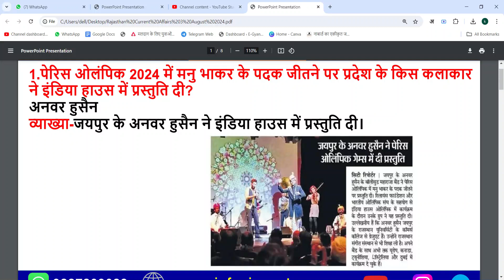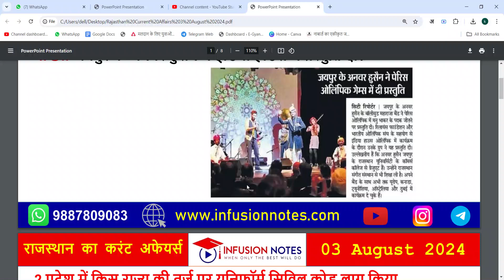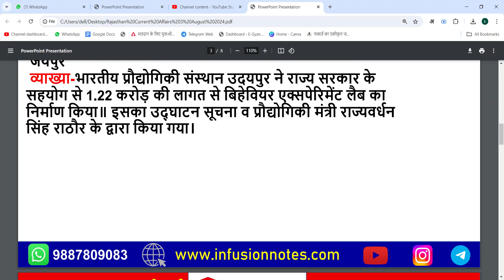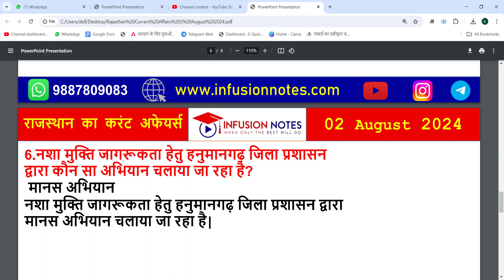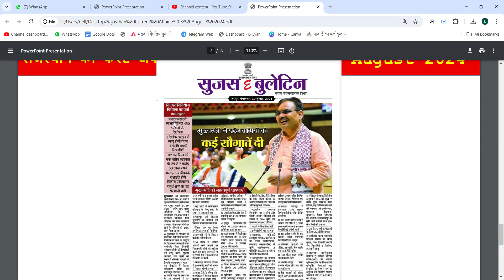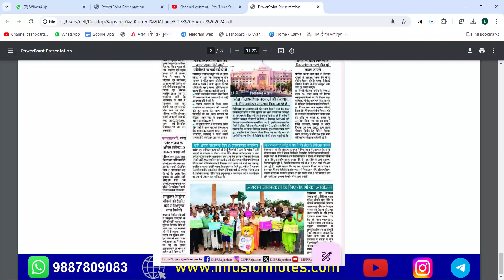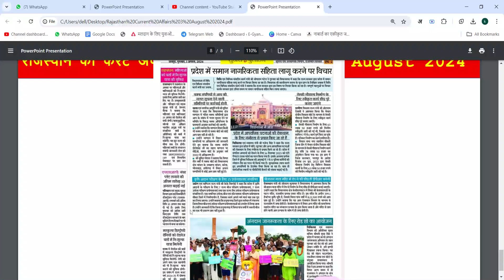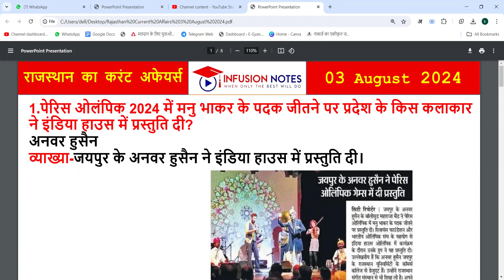03 AUGUST 2024 Rajasthan Daily Current Affairs| Today Rajasthan Current Affairs| RPSC,RAS,RSSB,LDC